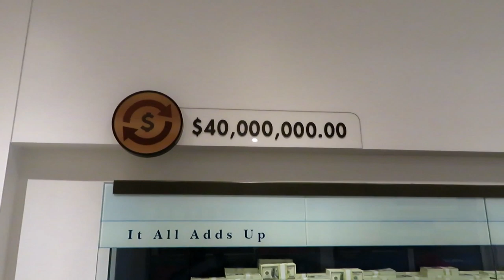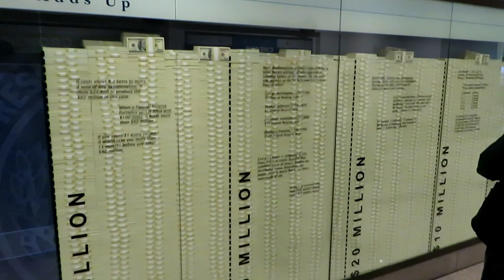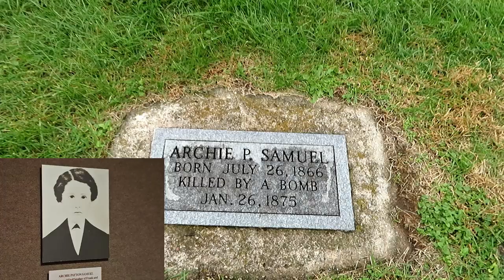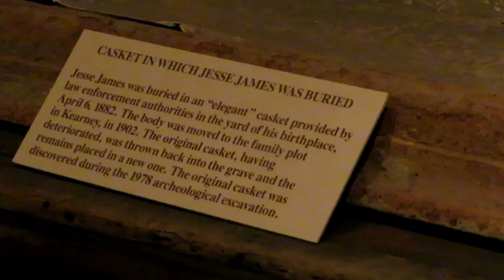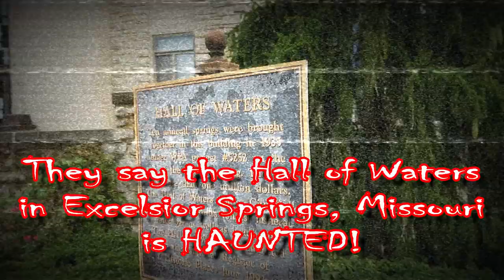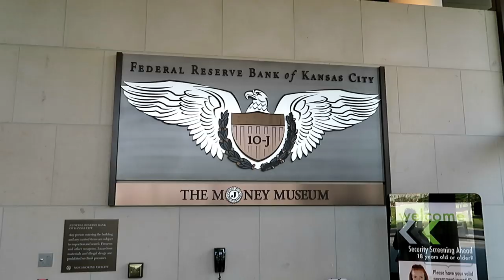RV Living: Surprised by Kansas City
We never expected Kansas City to be such a cool place with so many cool things to do. We also met up with two great couples who are part of the YouTube RV community; Gallion Adventures and JonesN2Travel. Here are links to their channels. Go take a look at their channels. They are great folks.

1. Watch our videos
3. Like our videos 👍
4. Share our videos
6.
9. Donate on PayPal (100% of funds through PayPal go directly to Veterans) (Scroll down to PayPal and click on the Donate button.